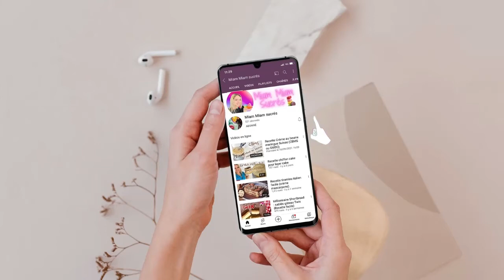Recette galette des rois frangipane et pâte feuilletée rapide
Cliquez ici pour voir le détail et la recette !!

! IMPORTANT !!!

Et si la vidéo te plaît, mets moi un petit "j'aime ça", ça fait plaisir !!!  👍🏻

Dans cette vidéo je vous présente  ma galette à la frangipane version 2022

1️⃣  Ingrédients pour 6 persnnes :

La pâte feuilletée

500 g de farine
400 g de beurre froid en dés
250 g d'eau
10 g de sel

La garniture

Crème pâtissière :
2 jaunes d’œufs
250 g de lait
60 g de sucre
30 g de farine
(J’ajoute de l’extrait de vanille)

La Crème d’amandes

4 œufs entiers
150 g de poudre d'amandes
100 g de sucre
60 g de beurre
(Un peu d’amande amère)

2️⃣ Pour t'équiper :

✨Les poches à douilles proviennent de Amazon

✨Tapis silicone avec gabarit